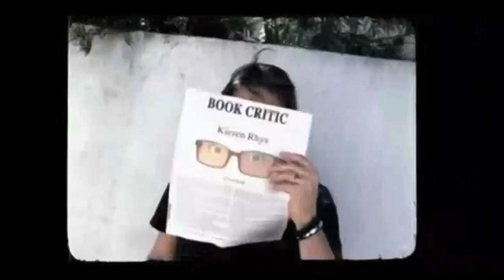Downton Abbey Adter Show w/ Katrina Parker Season 3 "Episode 9 (Christmas Special)" | AfterBuzz TV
AFTERBUZZ TV -- Downton Abbey edition, is a weekly "after show" for fans of PBS's Downton Abbey. In this show, host John Comerford breaks down the episode in which the family receive a warm welcome at Duneagle Castle, visiting Rose and her parents in the Highlands. But there is no disguising the tensions between their hosts. Carson is determined to keep the servants back at Downton working hard, but with a country fair coming up, will some be tempted to push their luck? There to help John are co-hosts Alina Akram and Tamara Berg. Also joining the conversation is special guest Katrina Parker (The Voice). It's Downton Abbey's "Episode 9 (Christmas Special)" podcast!